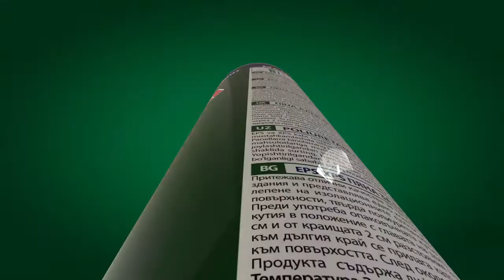How About Application of Insulation Boards? – Somafix EPS and XPS Adhesive Gun Foam S915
Somafix EPS - XPS Gun Foam S915 is a one component polyurethane adhesive foam for bonding of EPS and XPS panels which provide thermal insulation to outside and inside of buildings.

Application:  It has excellent an adhesion power to adhere the panels to the most popular building materials, concrete, plaster, brick, wood, cement, PVC, bitumen membranes, rigid PUR foams. Shake the can strongly for 30 seconds. Install the pistol by twisting onto the can.

Directions For Use: Remove the dirt, dust and grease from the application. Turn the can upside down and press the trigger. Use adhesive on the board perimeter with a 3 cm wide line, keeping a 2 cm distance from the edges, and a single line across the board centre. Join the board with the wall right after the product application, press slightly and adjust the panelboard. Fixed panels can be anchored and plastered in 2 hours.